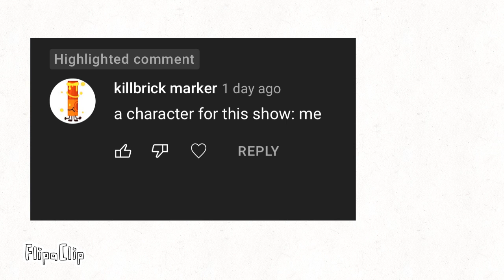first recommended character coming to P.O